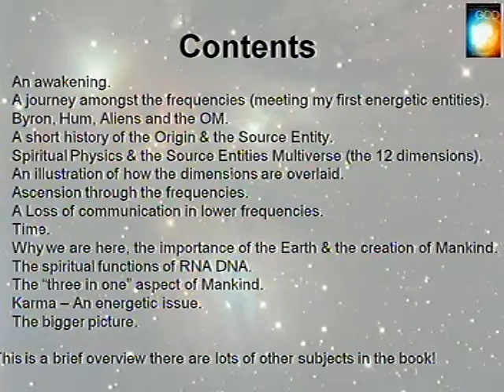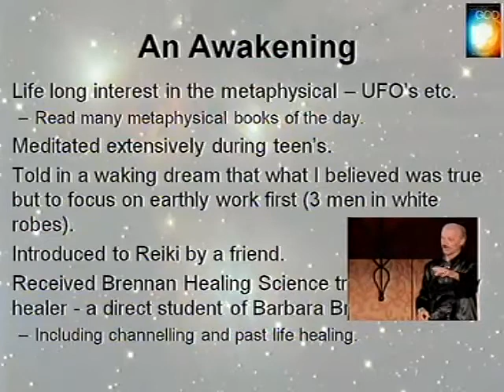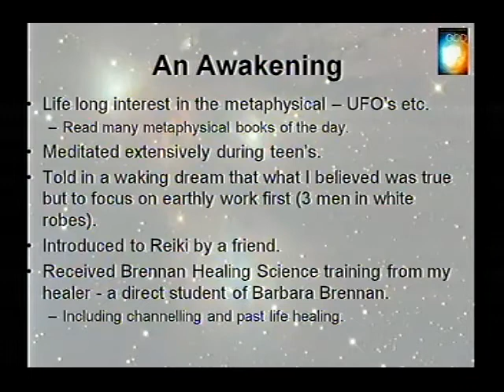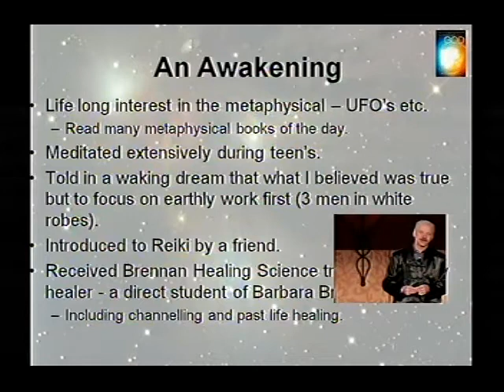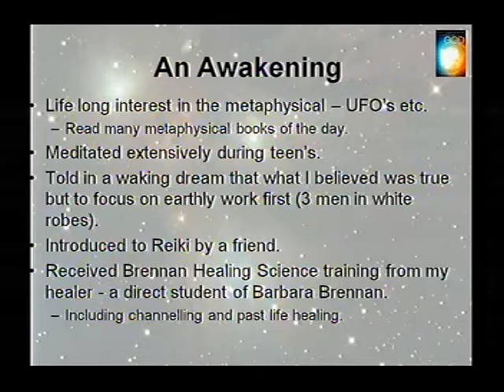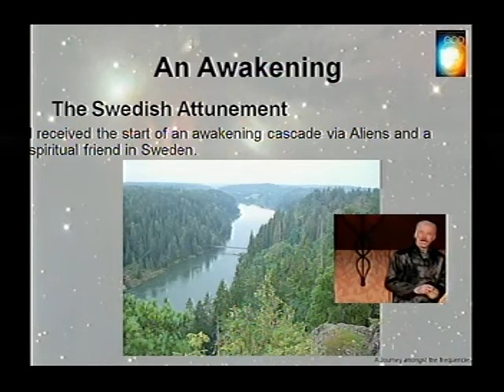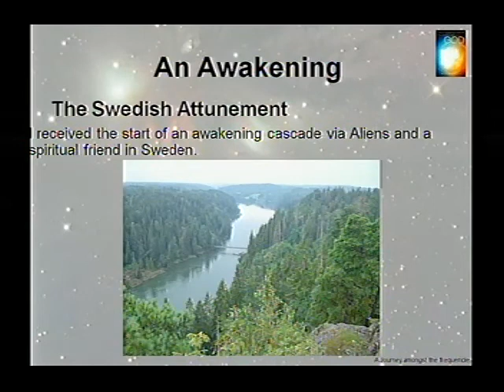Guy Steven Needler Transformation Conference Rogers USA 2011 Lecture 1 of 8 [HQ]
This Video is the First part of "Lecture Start to Summary1" part of the lecture (i.e part 1a) I gave in The Transformation Conference at Rogers Arkansas June 2011 Hosted by Ozark Mountain Publishing